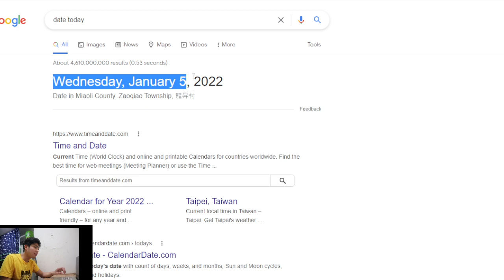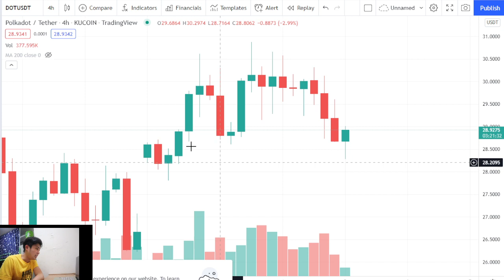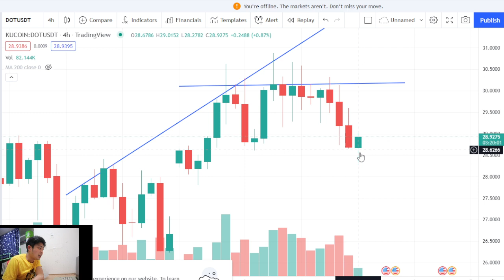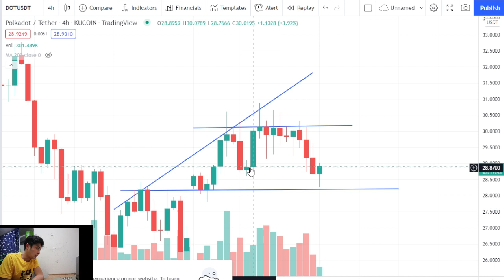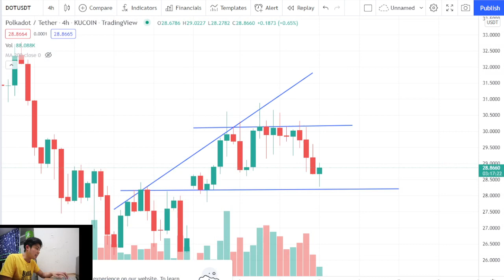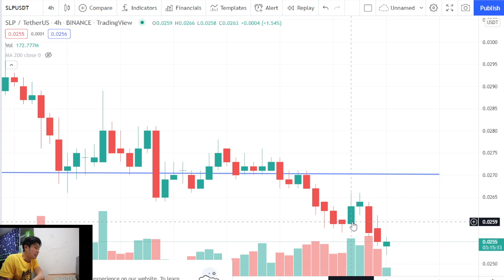SLP Price Update January 5, 2022 Analysis Paralysis